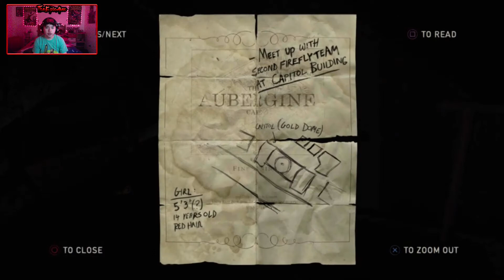CLICKERS! | The Last of Us Gameplay - Episode #2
So we've met our main characters, we've met the Fireflies, we've met the government, what are we missing? Oh yeah.. the Clickers!

In a world riddled with bandits, a fungal based zombie disease, a corrupt police system (probably) AND a rebellion... how much of a chance do I have? Well, let's find out together!